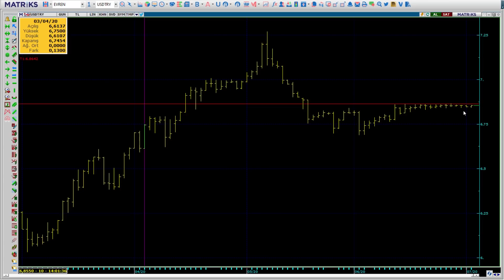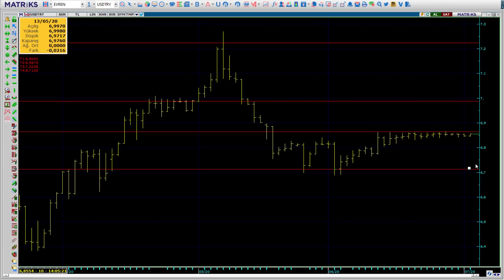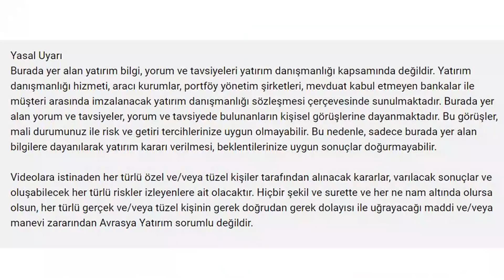Dolarda Tehlike Hattı kırılmak Üzere!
Siyasi ve ekonomik gerginliklerdeki artış dolardaki en büyük fay hattını kırmak üzere... Tehlike hattı nerede? Kırılırsa kur ne olur? yakında hizmete girecek sizlere dolar, borsa ve altın analizleri sunacak... Kazanmak isteyen herkesi bekliyoruz!